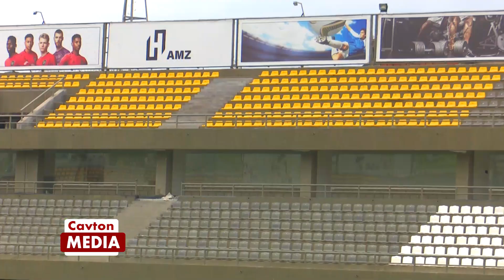Uganda's New Nakivubo Stadium built by a 38yr old Tycoon - Hamis Kiggundu